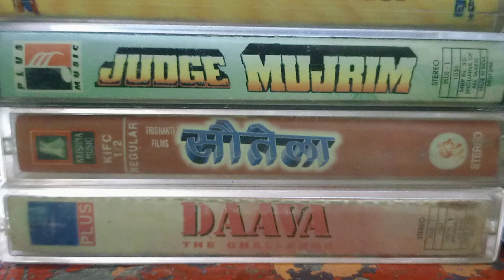Audio Cassette for sale